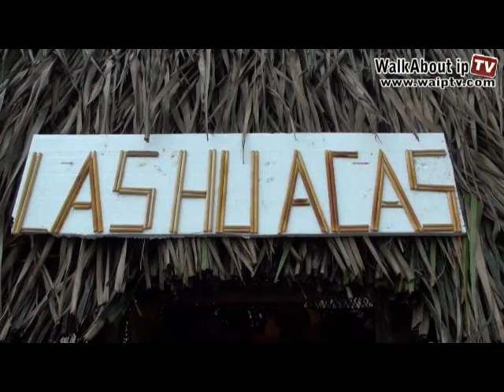mi ranchito 2010 08